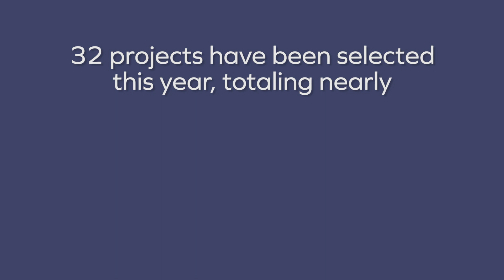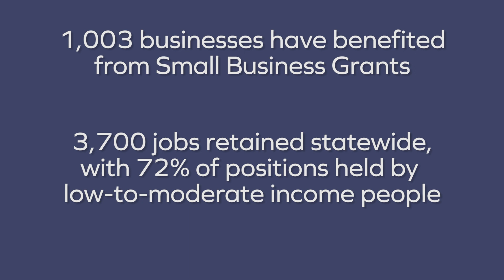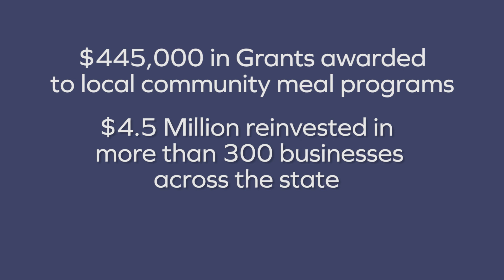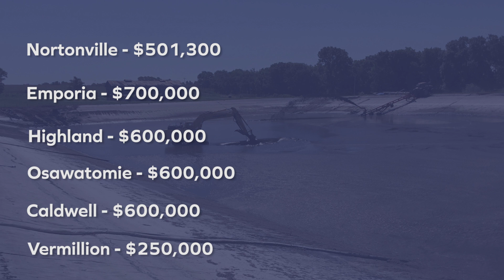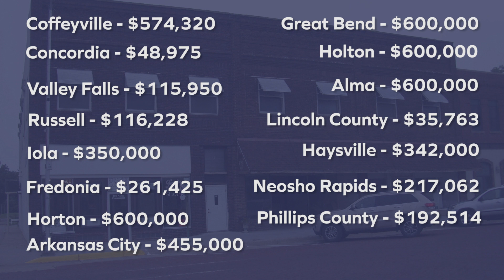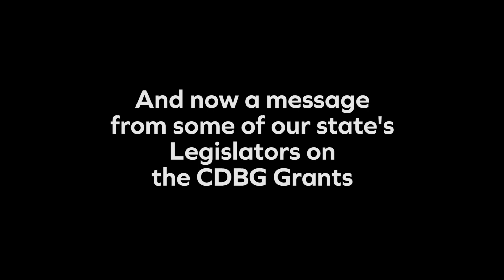2021 Community Development Block Grant Awards Announcement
A video celebration for communities in Kansas receiving Community Development Block Grant (CDBG) Awards, featuring Governor Laura Kelly, Lt. Governor and Commerce Secretary David Toland, Commerce Director of Community Development Kayla Savage and several state legislators.

See the full release, including a list of awarded communities,